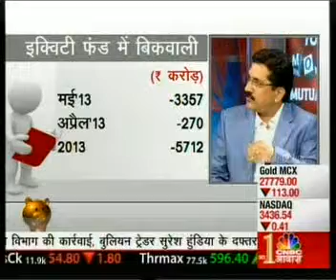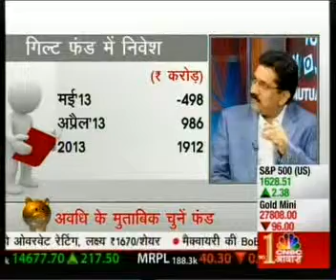HEMANT RUSTAGI, CEO WISEINVEST ADVISORS ON CNBC AWAAZ YOUR MONEY (120613)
Hemant Rustagi answering queries on mutual funds.